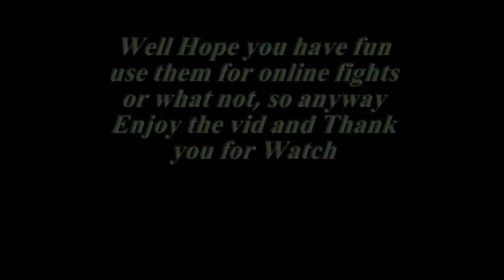Soul Calibur 5 Cross up Review Ep 7 Tekken Tag 2 (Free DLC Chars) Michelle Chang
This Content is license by Namco

The rest of the to vid for Soul Calibur 5 Cross up Review Ep 9 and 10 will be upload Friday so anyway enjoy the vid. (=